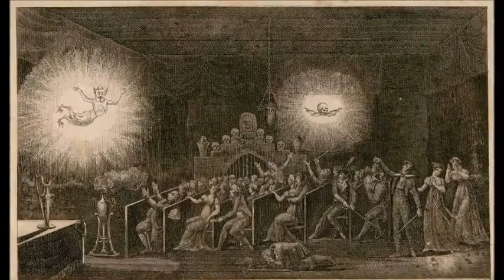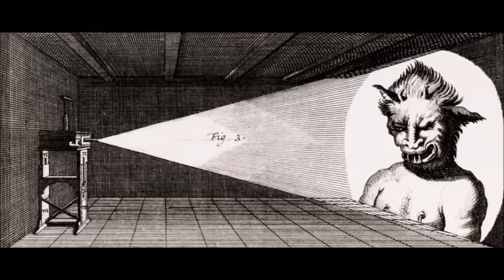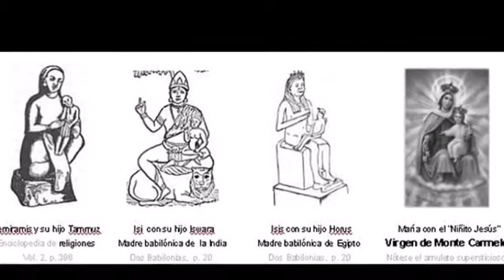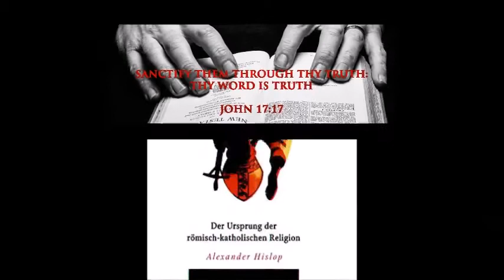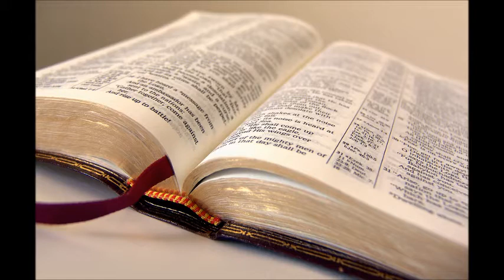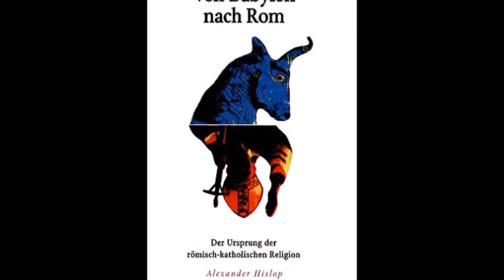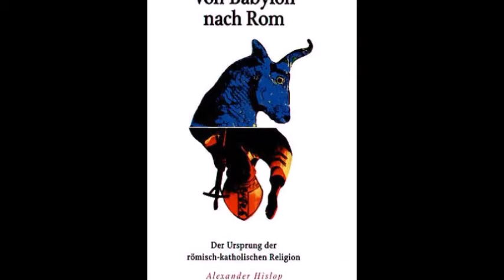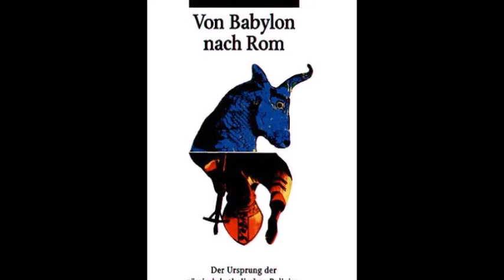Von Babylon Nach Rom Das Kind wird zum Gott erhoben 2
Der Ursprung der römisch-katholischen Religion von Alexander Hislop, original Titel ‘The Two Babylons’ Hier ist der link zum Buch als PDF
Hier sind alle Teile der Buchbesprechung zu finden: Abspielliste Von Babylon nach Rom von joggler66 Von Babylon nach Rom von jogglerswarondisinfo